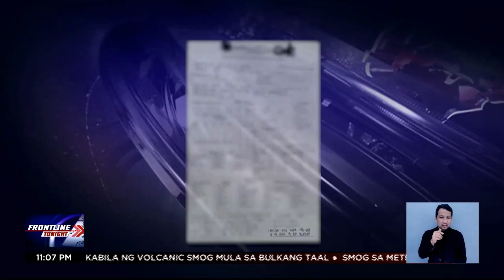Bayani Fernando, pumanaw sa edad na 77 | Frontline Tonight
FrontlineTonight | Nakalagak na ang mga labi ni dating MMDA chairman Bayani Fernando sa Queen of Angels Chapel sa Marikina City. News5 | via Faith del Mundo